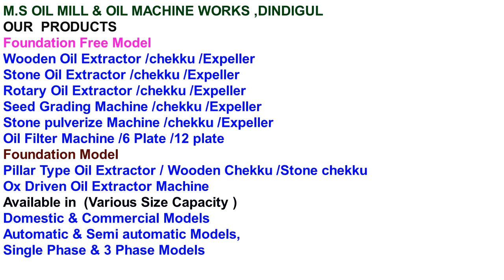Commercial Oil Filter Machine Manufacturer (6plate / 12plate )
Further Details:
M.S OIL MILL & MACHINE WORKS
 (Manufacturer Of Oil, Oil Extraction Machines & Seed Grading Machines)
26 , R.V Nagar ,Batlagundu Road , Bagambur (po), Dindigul-624002.

We are the best Oil chekku Machine manufacturer in Tamilnadu. we are providing marachekku machine and also provide the services for all kind of Oil extraction machines with compact price